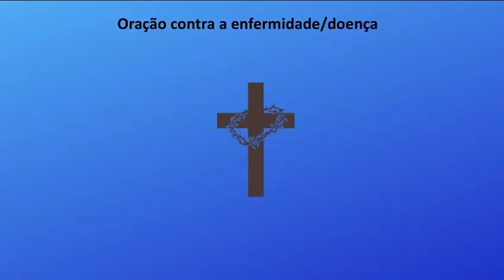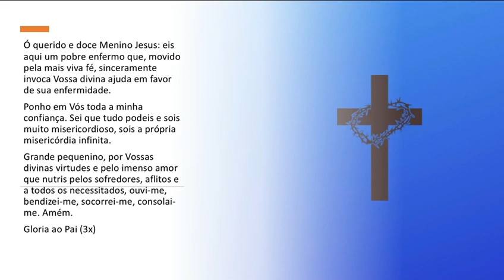Oração contra a Enfermidade/ Doença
Deus abençoe!!